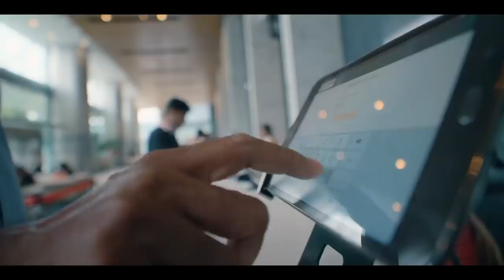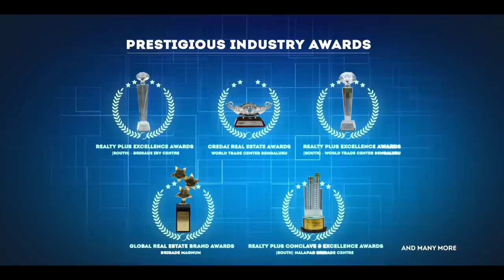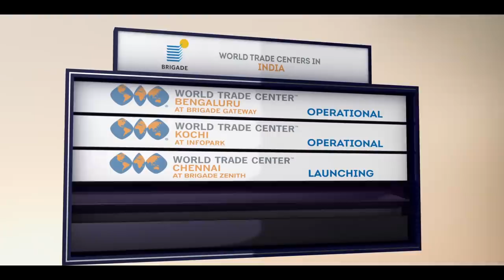World Class Commercial Spaces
A range of bench-mark setting commercial projects designed for software development and business purposes. All our buildings are state-of-the-art and are offered on a built-to-suit and ready-to-occupy basis. They are located in prime commercial, business and IT localities.